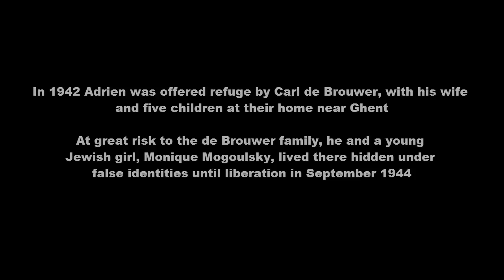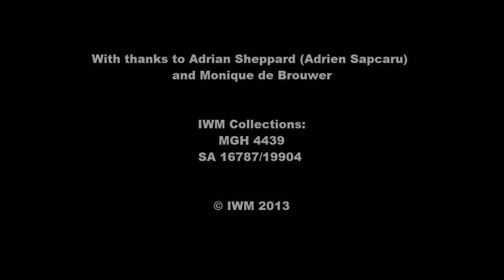A Child in Hiding from the Nazis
Adrien Sapcaru was a young Jewish boy living with his family in Belgium when the Nazis occupied the country in 1940. In 1942 Adrien was offered refuge by Carl de Brouwer and his family at their home near Ghent.